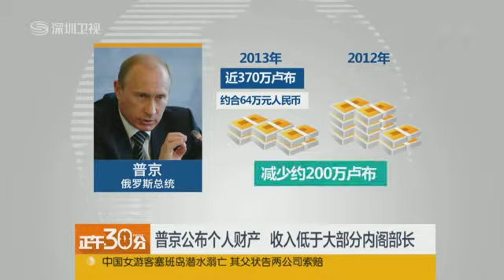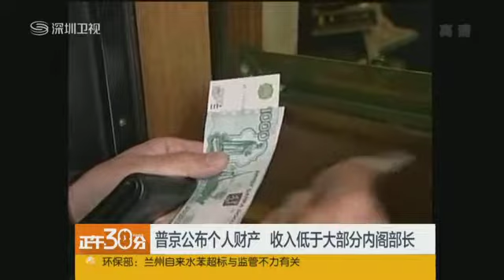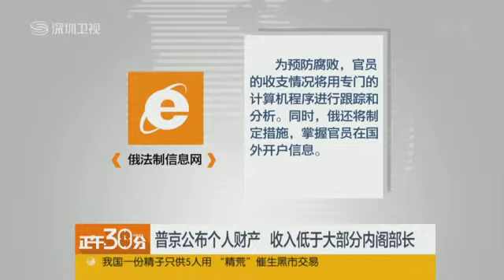普京公布個人財產 收入低於大部分內閣部長